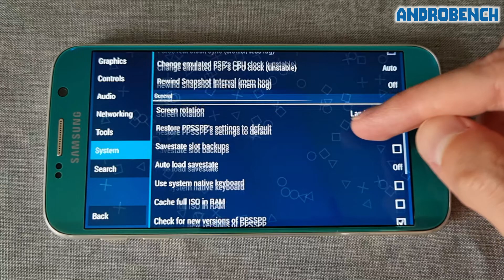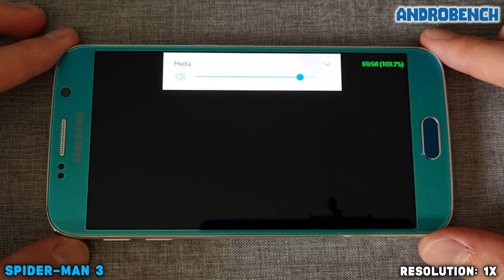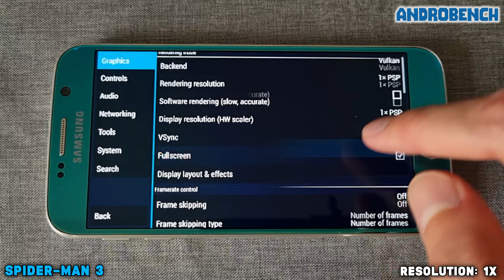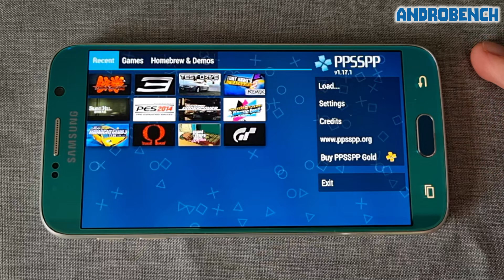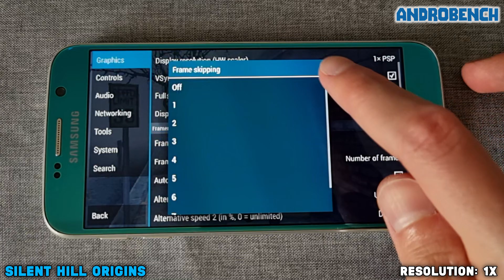Galaxy S6 / Exynos 7420 - Spider-Man 3 / Tekken 6 / Silent Hill: Origins - PPSSPP v1.17.1 - Test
PPSSPP Emulator (v1.17.1) test on Samsung Galaxy S6 (Exynos 7420, 3GB RAM).

Time Stamps:
00:00 PPSSPP
00:54 Spider-Man 3
03:26 Tekken 6
06:17 Silent Hill: Origins